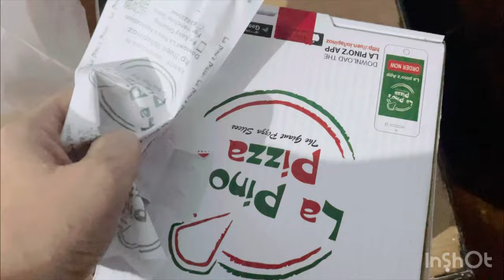Budget maternity hospital at Guwahati || Dr. kalicharan das nursing home & policlinic